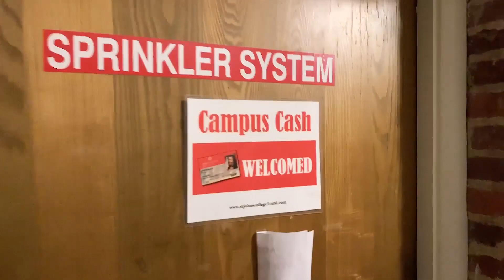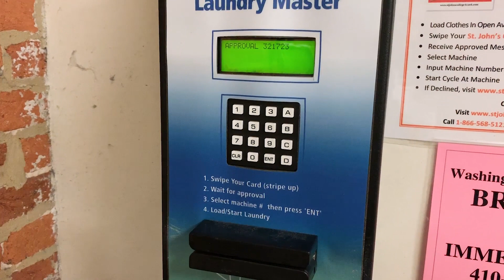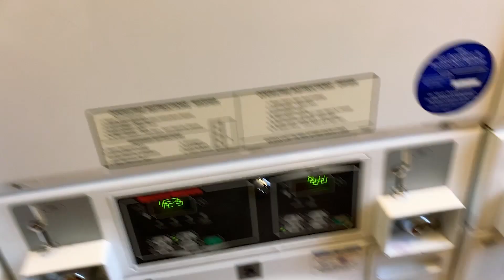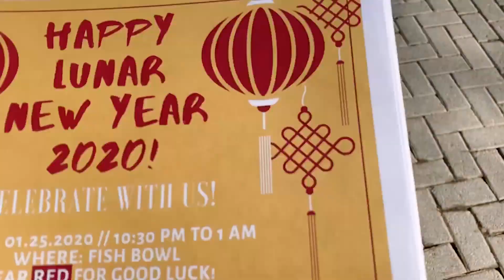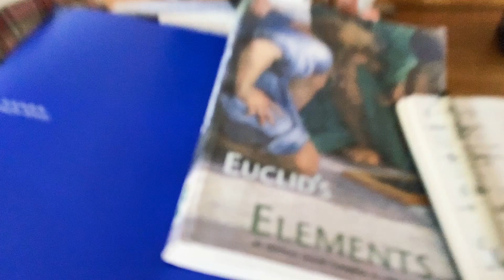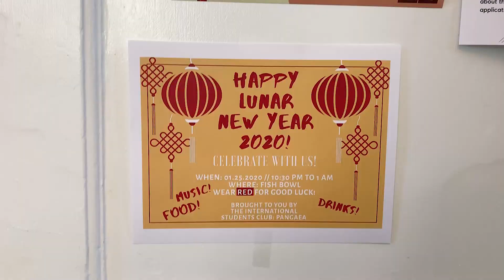A January Wednesday at St.John's College 미국대학생 일상 || sjc vlog 5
Despite the fact I only have one class on Wednesday, somehow it feels like the busiest day in the week. But yeah, here's one of my Wednesdays at St. John's!

Please note all the hate, mean comments will be deleted with no exception.

🎵Music
Blue piano impromptu - Victor Spiegel
Sailors waltz - IKSON

✨Equipment
iPhone

✂️Editing
Premiere Pro